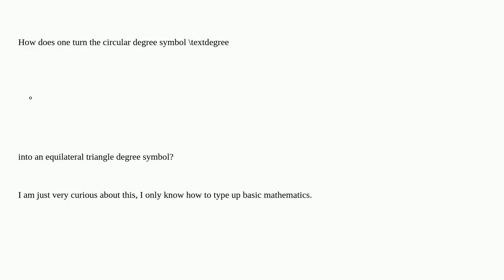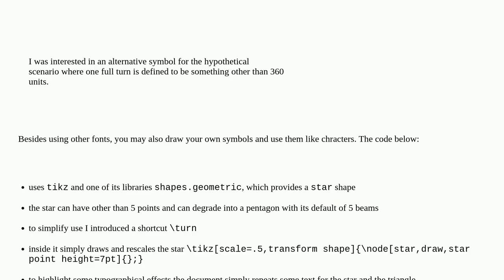Tex: Triangle instead of circle in degrees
Triangle instead of circle in degrees

A special thanks goes out to the awesome community

  degrees symbols